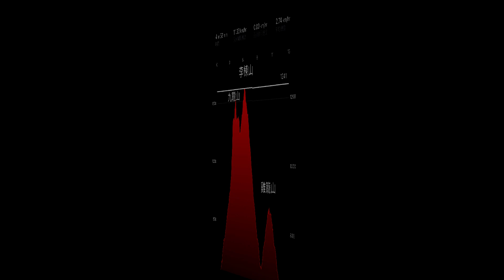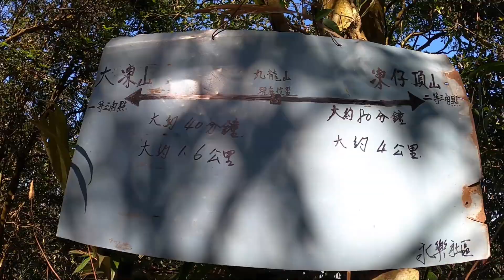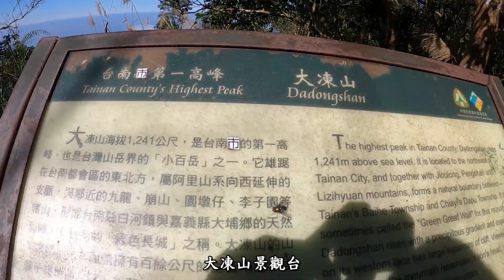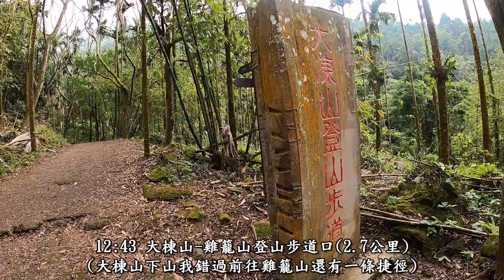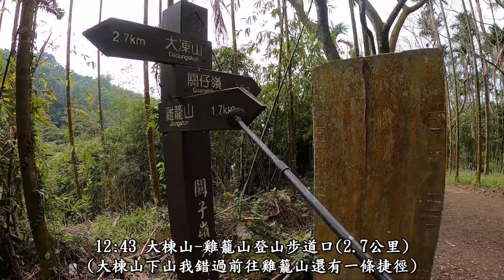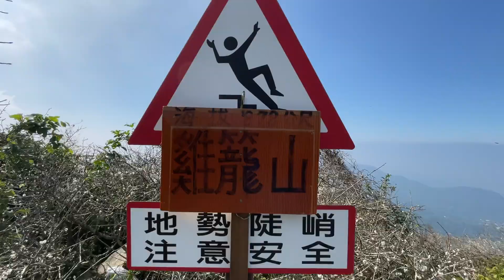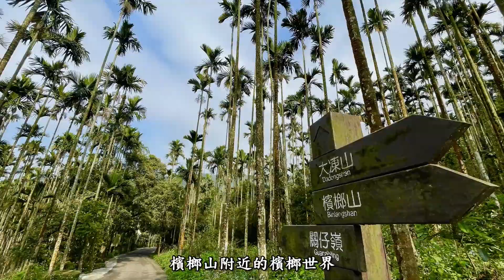關仔嶺九龍山大棟山雞籠山O型縱走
關子嶺大凍山是台南市第一高峰,海拔1241公尺是小百岳之一,是台南市熱門的登山步道.
登山口:關子嶺紫雲殿
行程:登山口-九龍山-大凍山-雞籠山-登山口